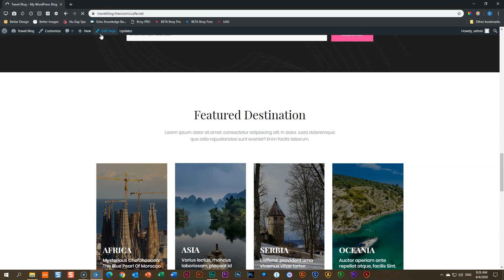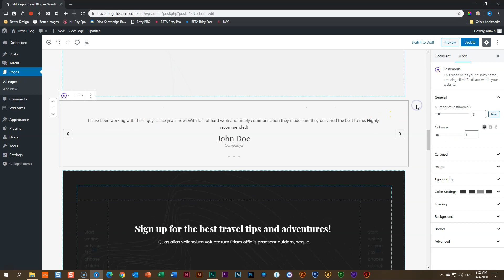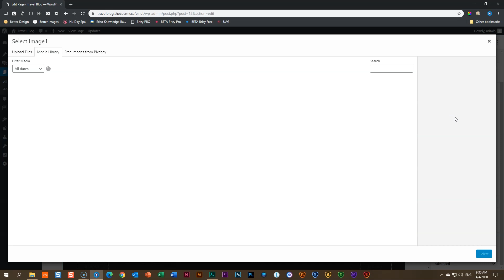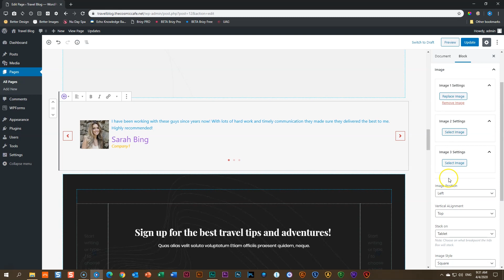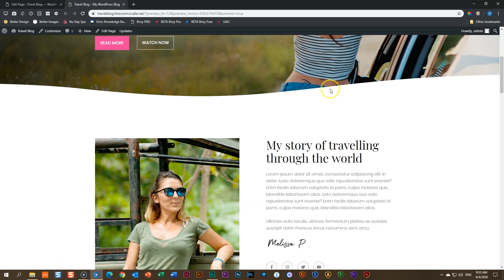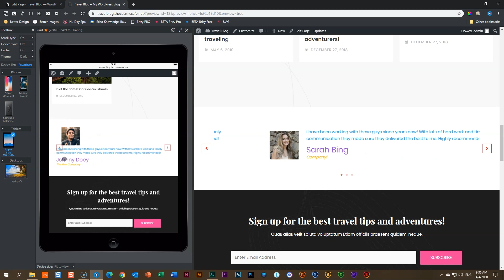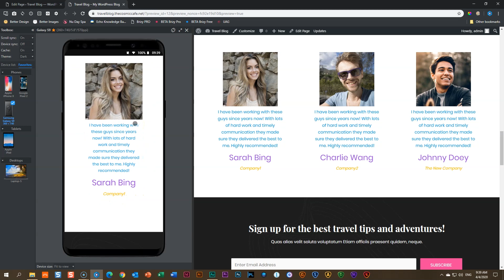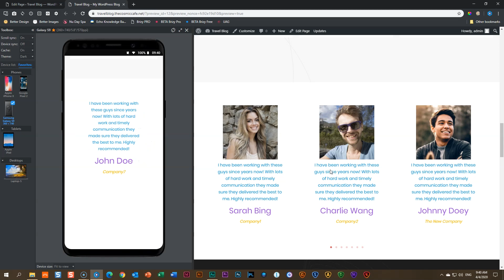Testimonial Carousel | Ultimate Addons for Gutenberg | WORDPRESS | Astra Theme 4 Star ⭐⭐⭐⭐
The Testimonial addon block for the WordPress Gutenberg editor serves also as a testimonial carousel. We give it 4 Ferocious Cats rating as it does a great job providing social proof to your site.